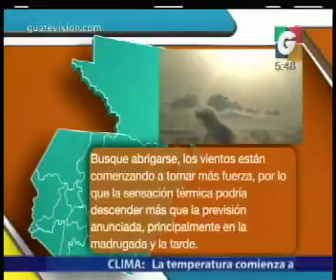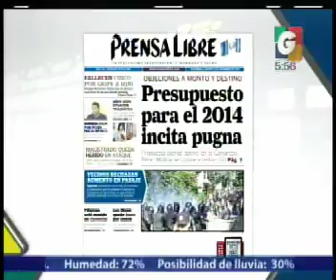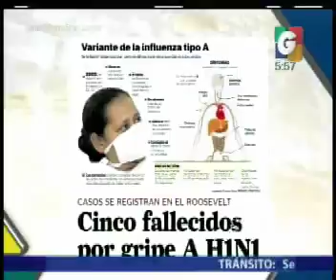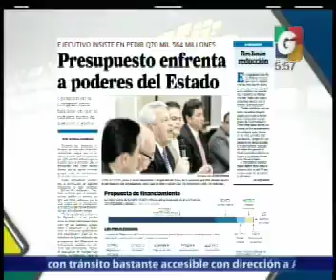Titulares - Primera Plana - Nacionales